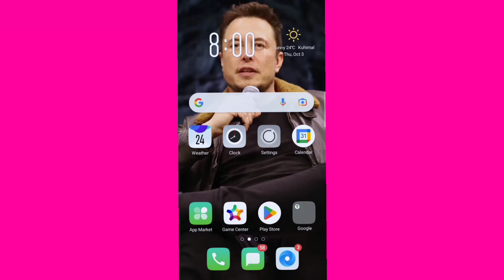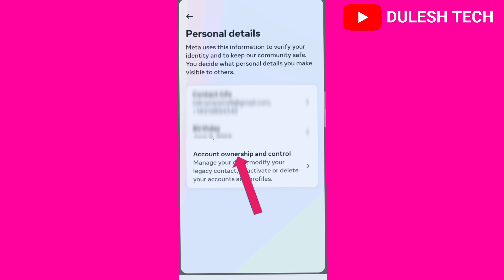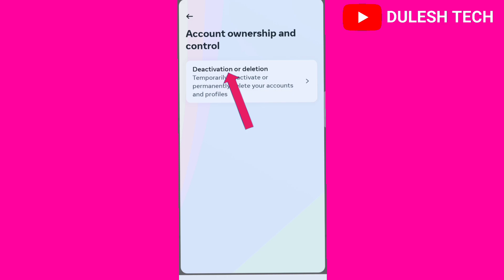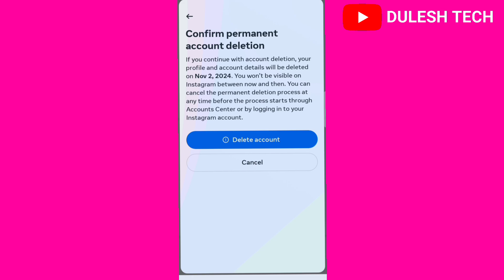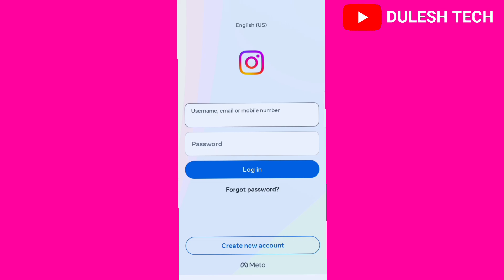Instagram account delete kaise kare permanently | How to delete instagram account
इस विडियो में बताया गया है Instagram Account कैसे Delete किया जाता है।

Hello friends Mera Nam Dulesh hai aur mai YouTube par Tech videos Banata hu Aapko Mere video kaisa Lagta hai Comment me jarur Bataiye Taki mujhe Motivation Mile. Aur mai Video me koi galti karta hu to bataiye taki mai sudhar saku |

My insta name - Dulesh04

How to delete instagram account permanently  delete kaise karte hain